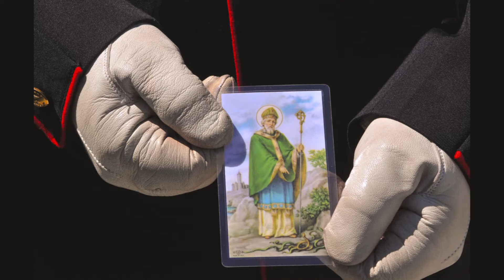ALFRED RASMUSSEN U S ARMY LAST SALUTE 5 15 21